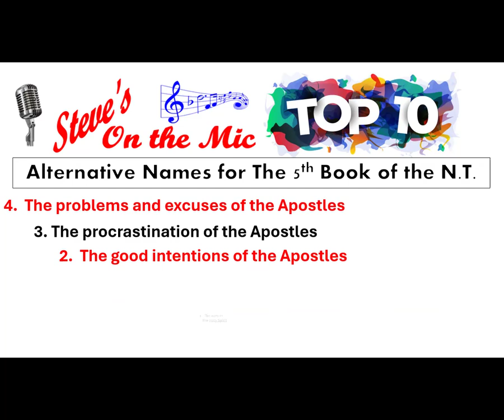Top Ten List 1 - The Top Ten "Alternative Names for the 5th book of the New Testament.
Think about it, maybe the book is mis-titled.  It was actually the "Acts" of the Holy Spirit, The apostles just happened to be the ones chosen by Jesus and The Holy Spirit.  Further, maybe the book is incomplete, as in reality, The Holy Spirit is still working in and through people like you and me.  He does the "Acts," but He invites us to be present when and as He Acts.  What a concept.  It is never a matter of what we bring to the equation, but all about HIm, what He has done, is doing, and what He desires to continue to do.